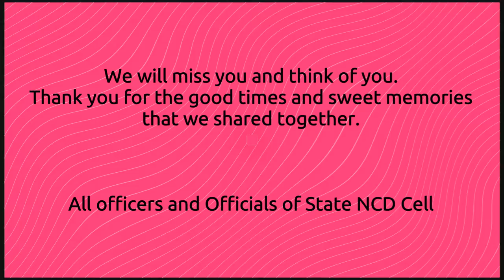Dr Nripati Roy Farewell Celebration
Farewell Ceremony of Dr. Nripati Roy, Ex-A.D.H.S(Mental Health) , A tribute from State NCD Cell, Swasthya Bhawan, Salt Lake, Kolkata-700091 on 30th August 2019